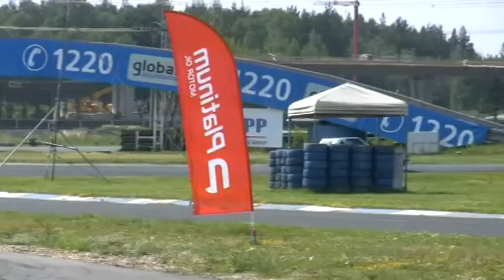Rally Bohemia Historic Show 2010 | H12 | Jürgen Stehr - Gerhard Weiss